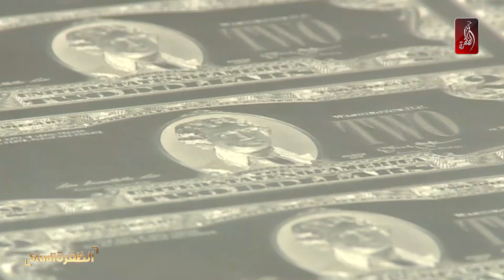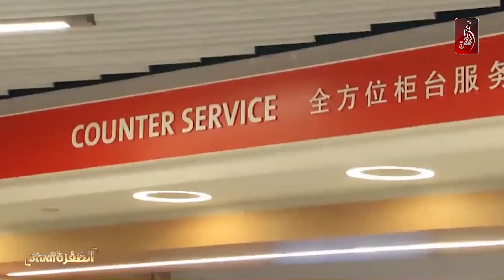سنغافورة من المستنقعات والفقر إلى نمر آسيوي عملاق